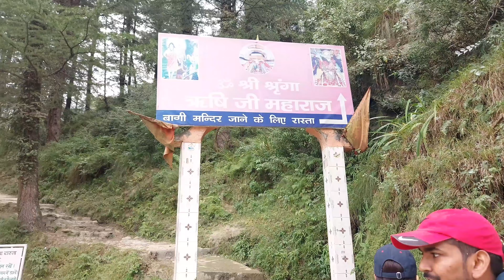Tirthan valley day3 || shringa rishi mandir || 9to5block vlogs || suhana safar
hello everyone
so due high resolutions day 3 video has corupted thats why i have lot of time to upload this , i have collected videos from my friends and made this vlog.